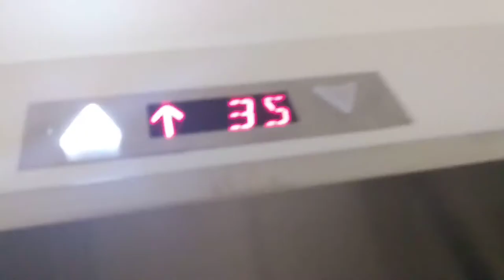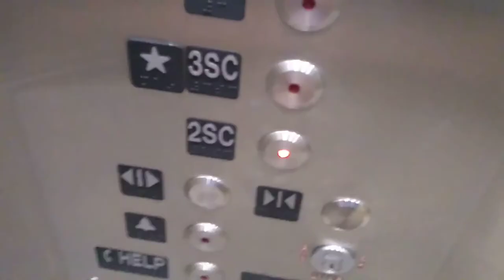Unknown Elevator - East Elevator South College @ University of Massachusetts Amherst - Amherst, MA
Another nice elevator I found on my trip to UMass. This building houses the College of Humanities and Fine Arts